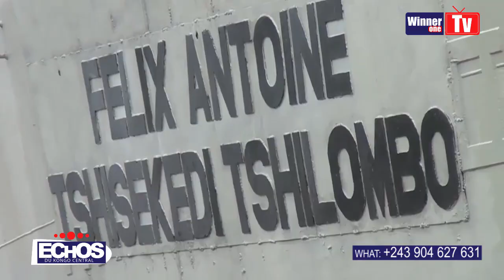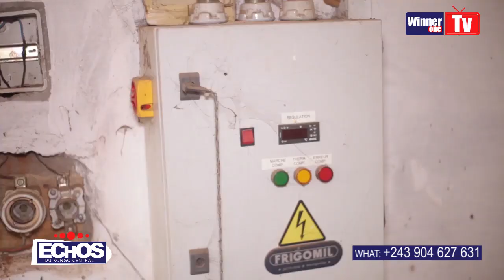🔴URGENT:ENFIN FELIX TSHISEKEDI VIENT DE DOTÉE UN BATEAU DE PÊCHE AUX PEUPLES CONGOLAIS